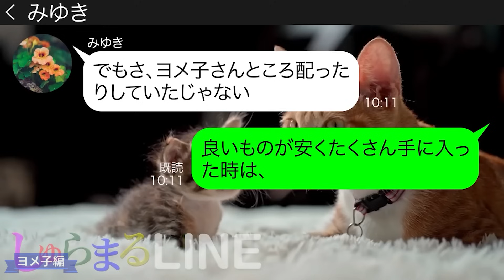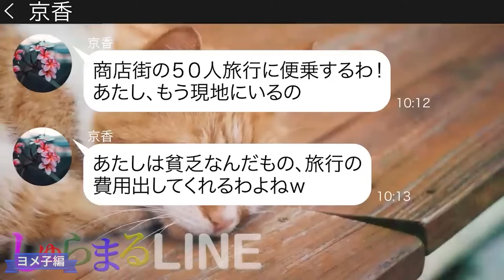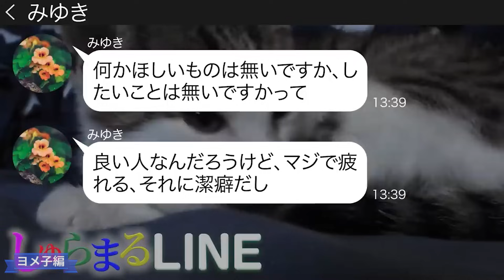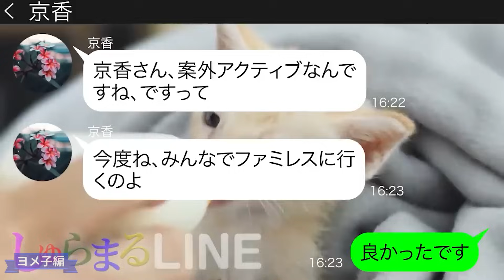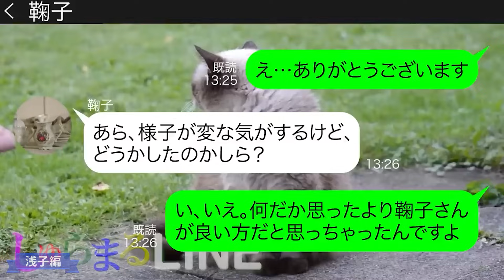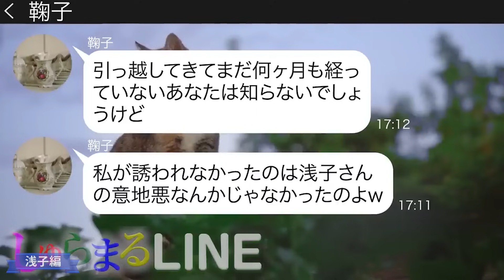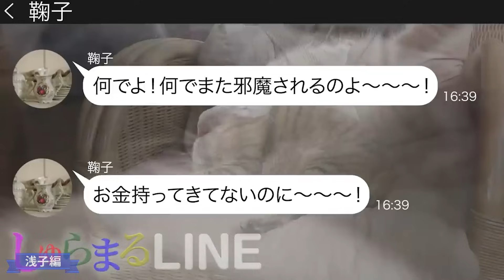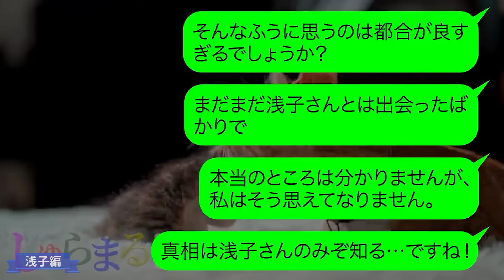貧乏アピールばかりするママ友が奢られる前提で商店街の温泉旅行に便乗【LINE】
今回は「ヨメ子」編と「浅子」編のおすすめリバイバル動画2本立て！

◆目次◆
0:00 【ヨメ子編】貧乏アピールばかりするママ友が奢られる前提で商店街の温泉旅行に便乗
13:14 【浅子編】同年代のママ友グループでいく旅行メンバーから1人だけハブにし予約から外すママ
声の出演🎤『うづきじん』